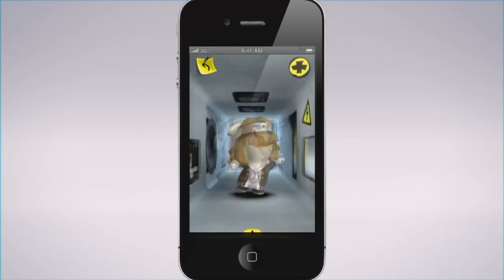[28.03.2018] рэббидс идите телфонуй самая полная версия 2